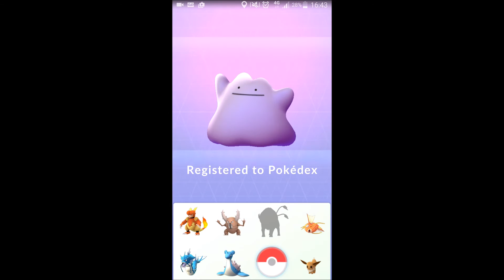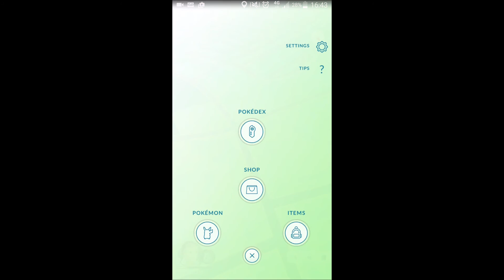OMG I CAUGHT DITTO IN POKEMON GO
I cant believe i caught a ditto it transformed from the first rat i caught on our Ditto hunt.

MACBOOK PRO 15"
GT OMEGA PRO CHAIR
BENQ 24" MONITOR
BLUE SNOWBALL MIC
BENQ PROJECTOR
AV RECEIVER

I will try my best at replying to all comments and all feedback, good or bad is highly welcome.

ABOUT ME
Im an 8yr old boy in the UK who loves playing games on all devices.  I have a Nintendo Wii, Nintendo Wii U, Nintendo 3DS, iPad, Xbox 360, and i use my dads PS4 and Macbook Pro. My favourite games are Roblox and Minecraft
I also use elgato HD capture card, Blue Snowball Ice microphone and Tritton pro headset (was my dads) and my dad has a Canon 70D i want to use but he won't let me, YET.

My inspirations are  jacksepticeye , PewDiePie and DanTDM